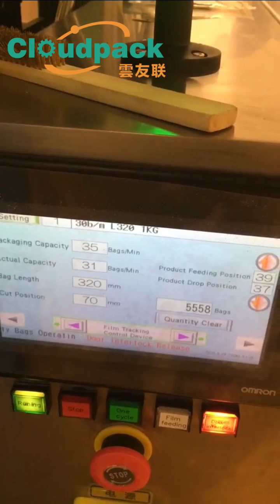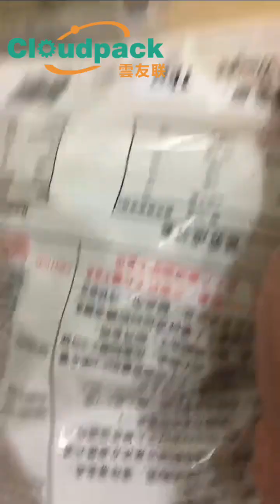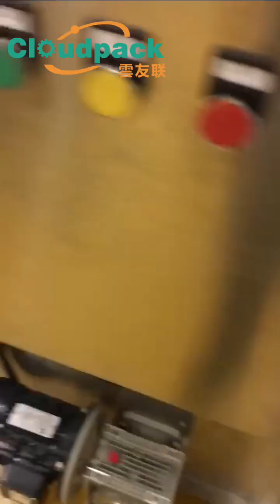Frozen Granular Beans of Vertical Packing Machine with Japanese Yamato 14-head Weigher Line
It consists of vertical / throat metal detector and check weigher and carton erector for whole package line

Welcome to us：
Shanghai Cloud Packing Technology Co., Ltd
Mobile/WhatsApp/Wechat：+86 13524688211